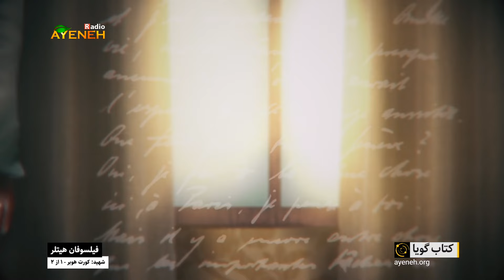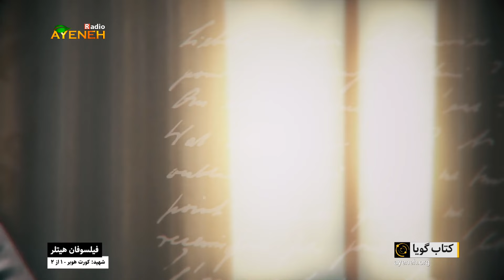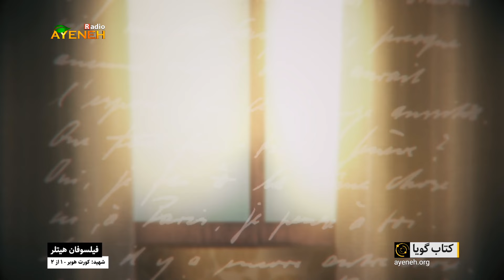فیلسوفان هیتلر_ فصل نهم ، کورت هوبر(قسمت اول)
کتاب «فیلسوفان هیتلر» نوشته ایوون شرات به زیبایی هرچه تمامتر و با جملاتی اثرگذار به دو گروه از فیلسوفان در هنگامه شکل‌گیری جنبش نازیسم می‌پردازد: فیلسوفان موافق و فیلسوفان مخالف هیتلر. مطالعه این کتاب سقوط کارل اشمیت برترین فیلسوف سیاسی قرن در پیوستن به ارتش فیلسوفان هیتلری را نشان می‌دهد و حماقت هایدگر را در اینکه هیتلر می‌تواند ناجی ملت آلمان باشد.

کتاب «فیلسوفان هیتلر» کتابی خواندنی درباره خدمت فلاسفه به دیکتاتوری و گسترش حکومت نفرت آدولف هیتلر، پیشوای آلمان در دهه سی و چهل میلادی است. رهبری که جنگ بزرگ دوم جهانی را به راه انداخت و قتل عام های گسترده علیه قومیت های مختلف به ویژه یهودیان را رقم زد. هیتلر رهبری مردمی بود که نه تنها پشتوانه مردم عادی آلمان بلکه خیل وسیعی از روشنفکران، نویسندگان، اساتید دانشگاه، فیسلوفان، پزشکان و اقشار مختلف فرهنگی آلمان را پشت سر خود داشت. این حمایت به قدری گسترده بود که حتی مردم آلمان از جمله اساتید و روشنفکران بدون این که متحمل فشار بیرونی باشند، کاملا به اختیار و اراده خود هم قطران و همشهریان و دوستان خود را که احساس می کردند با حکومت هیتلری مخالفند یا از همه بدتر یهودی هستند یا از عیبی برخوردارند که به موجب قانون حکومت رایش سوم از بین بردنشان مباح است، لو می دادند و با وجدانی آسوده آنها را راهی قتل گاه ها می کردند.

کتاب فیلسوفان هیتلر حکایت تلخ اندیشمندانی است که صرفا چون یهودی بودند تاوان نفرت مردم متاثر از غلیان ناسینولیسم افراطی را می دادند. افرادی چون هوسرل و بنیامین و دیگرانی که توسط شاگردان یا دوستان نزدیکشان که از آنها حمایت کرده بودند تا در جامعه فرهنگی و دانشگاهی آلمان رشد کنند، صرفا به دلیل این که چون یهودی هستند، مورد تحقیر، خیانت و محرومیت از ساده ترین حقوق شهروندی خود قرار می گیرند و قربانی نفرت می شوند.

در این کتاب به تفصیل درباره مارتین هایدگر و هم فکران او که برای رسیدن به منافع شخصی عواطف خود را فراموش کردند و احساسات شاعرانه خود را لگدمال کردند و انسانیت را به فراموشی سپردند، پرداخته می شود و قضایایی از آنها نقل می شود که خواننده را متعجب و متاسف می کند.

همچنین از هانا_آرنت یاد می شود که شاگرد و معشوقه هایدگر بود ولی ناگهان مورد بی مهری او قرار گرفت چرا که به ظن غالب چون یهودی بود و فیلسوف بزرگ آلمانی گمان می کرد ادامه رابطه با او به صلاحش نیست. این که چگونه آرنت به صورت معجزه آسایی از آشویتس جان سالم به در برد و بعدا به جمع کسانی پیوست که برای نجات یهودیان از آلمان نازی تلاش می کردند و بعد از سقوط نازی برای افشای جنایت های نازی ها در تکاپو بودند از دیگر بخش های خواندنی این کتاب است.